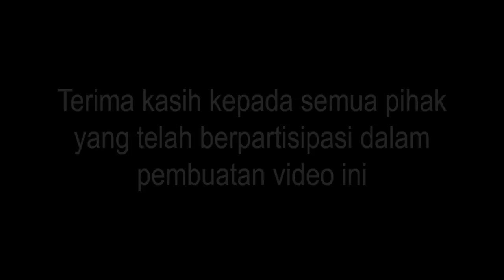Liputan Deklarasi PPI Taiwan - Part 2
Lanjutan liputan Deklarasi PPI Taiwan diselenggarakan pada 2 Mei 2010 di Chung Yuan Christian University (CYCU), Chung Li, Taiwan.